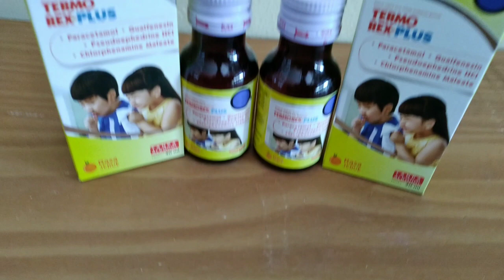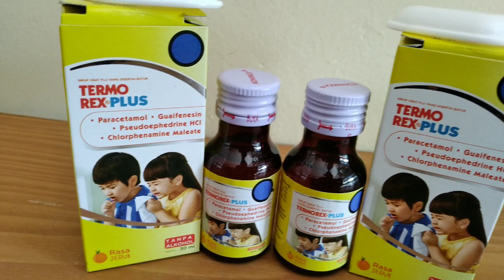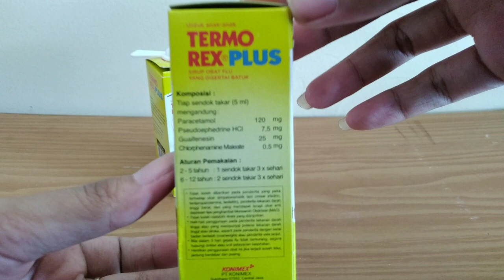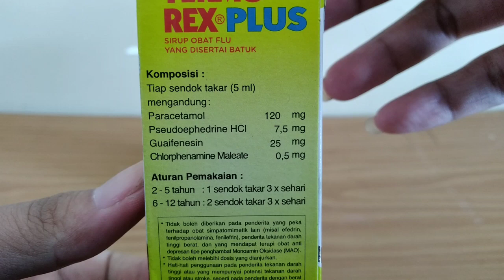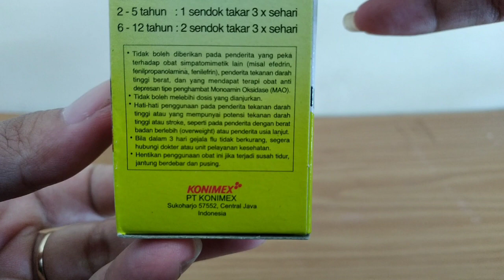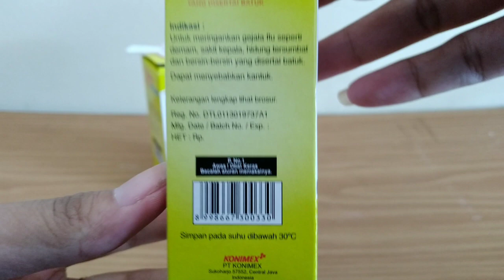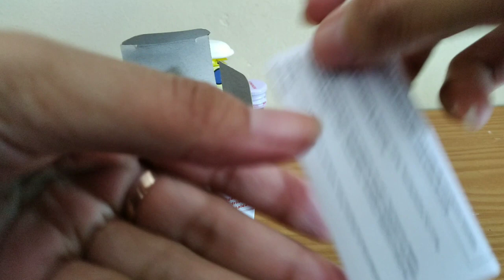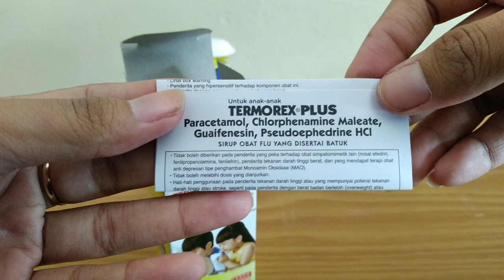TERMOREX PLUS SIRUP APAKAH AMAN ? OBAT BATUK DAN FLU ANAK YANG PALING BANYAK DIBELI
TERMOREX PLUS SIRUP 60 ML di gunakan untuk meringankan gejala flu seperti demam, sakit kepala, hidung tersumbat dan bersin-bersin yang disertai batuk.

Komposisi
Tiap sendok takar (5 ml) mengandung :
Paracetamol 120 mg
Pseudoephedrine HCl 7.5 mg
Gliseril guaiakoalat 25 mg
Chlorpheniramine Maleate 0.5 mg